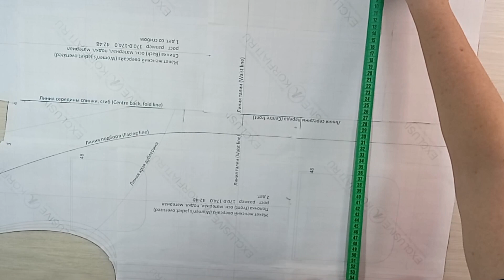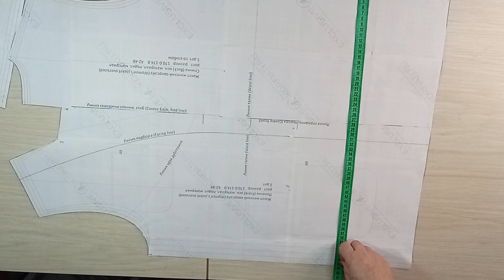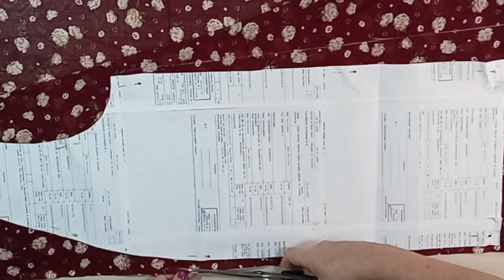Пиджак с частичной подкладкой- новый стиль одежды для женщин. Стильная изнанка!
Стильная изнанка!

Все мы привыкли к тому, что любой пиджак или жакет имеет подкладку — внутренний слой, выполненный, как правило, из легкого подкладочного материала, который полностью закрывает внутреннюю сторону изделия. Подкладка выполняет очень важную функцию — с ее помощью можно скрыть все внутренние швы, концы ниток, прокладочные слои, подплечики и придать изделию завершенный гармоничный вид.
У жакетов с частичной подкладкой очень стильный запоминающийся вид! Такое изделие покоряет своей легкостью и оригинальностью. Сшейте себе жакет на частичной подкладке и убедитесь в этом сами!

Если кто-то поддержит меня финансово, буду очень признательна карта РосБанк 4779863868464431